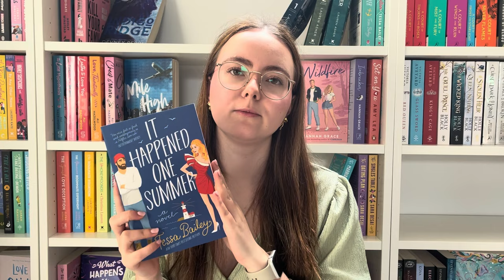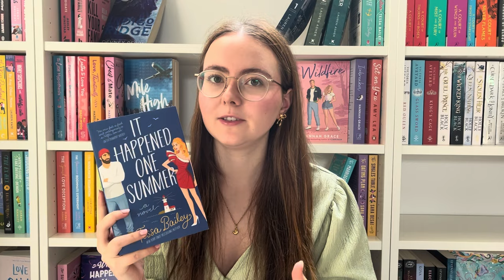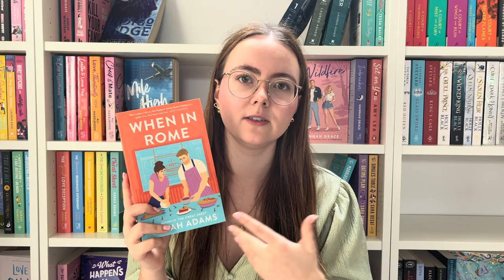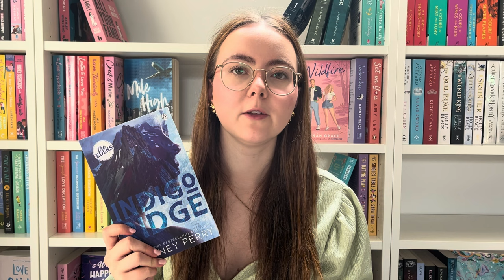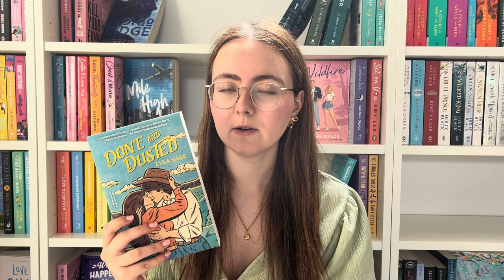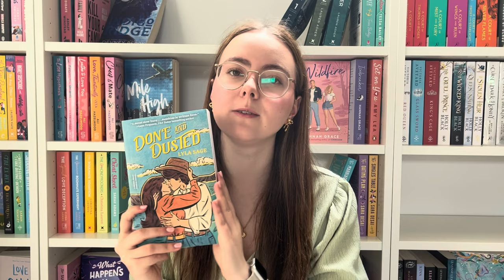The best small town romance books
In this video I’m talking about my favorite books with the small town romance trope!